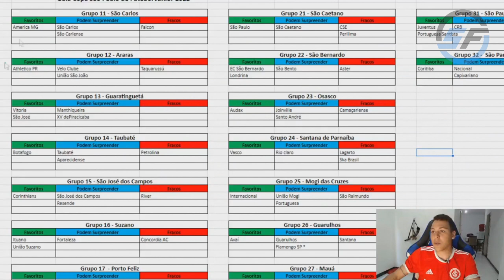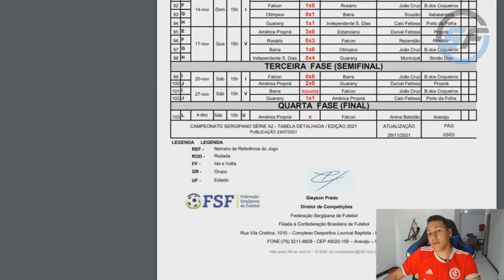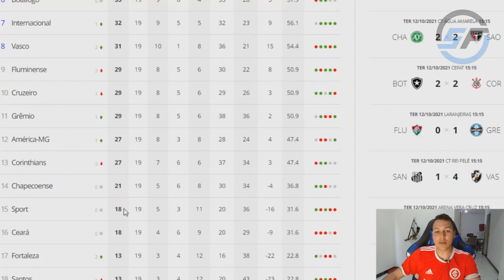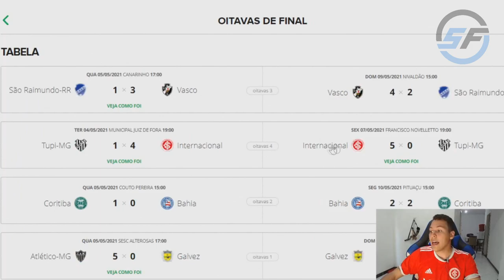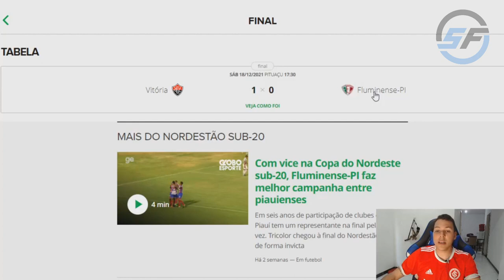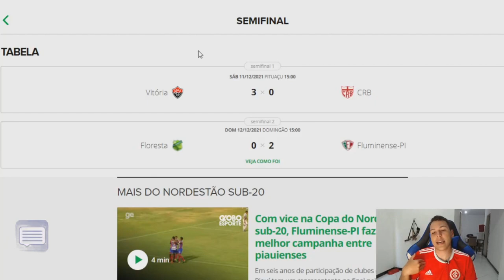TIMES NORDESTINOS PARA FICAR DE OLHO NA COPINHA 2022